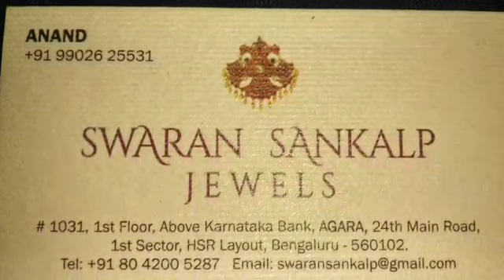New Design Gold womens Finger Rings with Grams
Goldfingerrings ladiesrings latestfinger rings#banglore
trendyfingerrings designs
#2019 new modelfingerrings
womensgoldfingerringswith grams